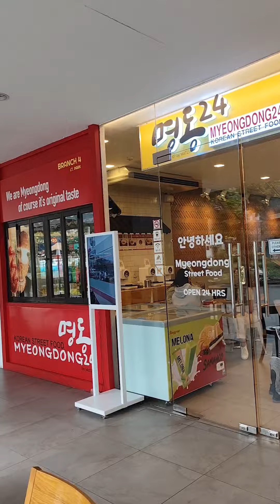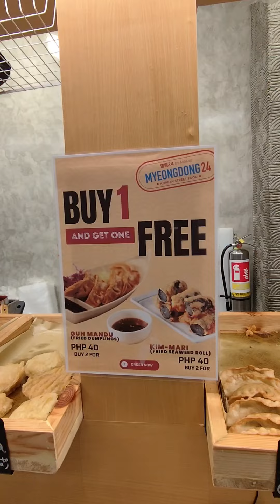Korean Street Food at Cebu I.T Park